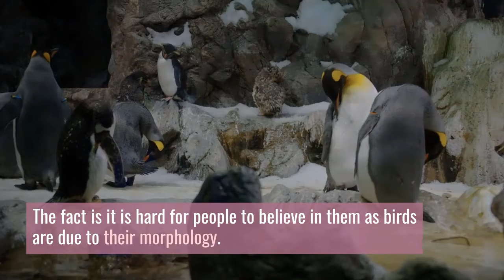Are penguins mammals || Why is a penguin considered a mammal || Are penguins mammals or amphibians?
are penguins mammals, Penguins are a group of aquatic birds. They live almost exclusively in the Southern Hemisphere, with only one species, the Galápagos penguin, found north of the equator. Highly adapted for life in the water, penguins have countershaded dark and white plumage and flippers for swimming.

Read the complete article related to are penguins mammals here

are penguins mammals
Are penguins mammals or amphibians?
Why is a penguin considered a mammal?
are penguins mammals or birds
What is a penguin classified as?

If  you want to know about "Are penguin birds" then visit this URL